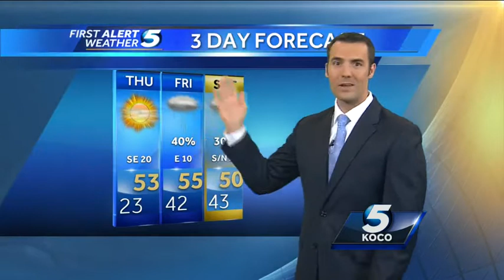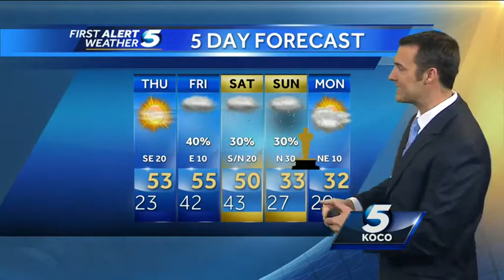Forecast: Sunny, but a bit breezy Thursday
Even though it will be sunny Thursday, southeast winds will gust up to 30 mph.